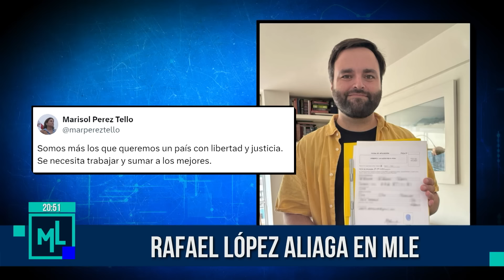Milagros Leiva Entrevista - MAR 20 - 3/3 - LOS CAVIARES SE UNEN | Willax